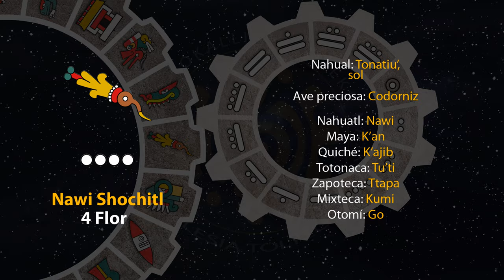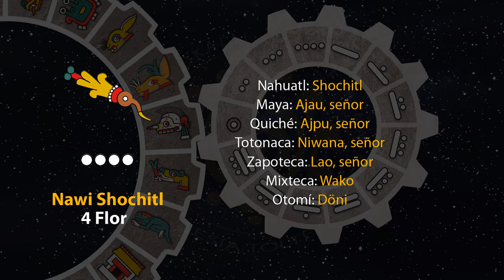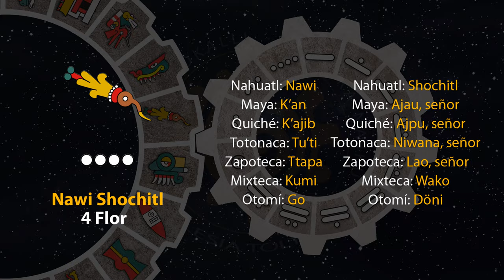El tonal de hoy es "4 Flor - Nawi Shochitl" 14/09/24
7 de Ochpanistli
Año 8 Ocelote
50 del 19 Atado
5146 del Quinto Sol

14 de septiembre de 2024.